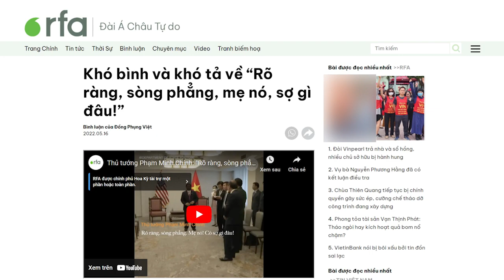VOA gỡ bài viết làm Thủ tướng Việt Nam xấu hổ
Ông thủ tướng Phạm Minh Chính có đoạn thoại để đời thiếu chuẩn mực ngoại giao đáng xấu hổ trong chuyến thăm Hoa Kỳ hồi tháng 5. Sau gần 6 tháng thì đài VOA đã xóa bài đưa tin này với lí do chưa thực sự thỏa đáng, gây bức xúc cả trong nội bộ và cộng đồng báo tiếng Việt.